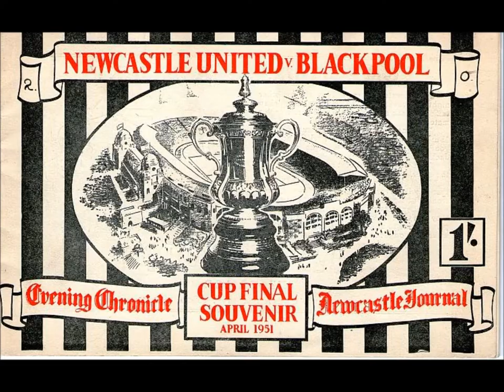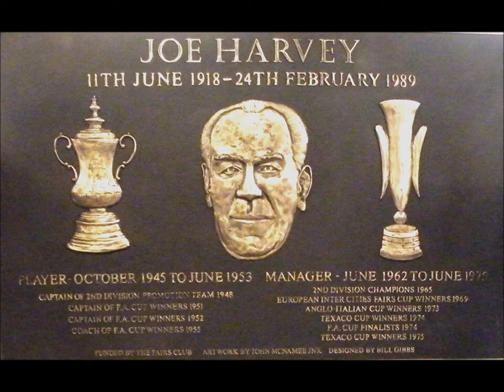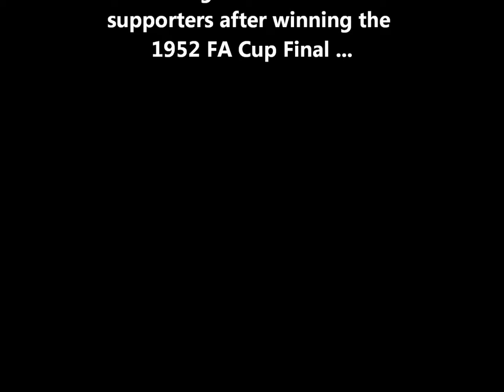Always A Magpie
This original song (I am the lyricist) acknowledges Joe Harvey's dedication to the club during his long career as a player and manager.